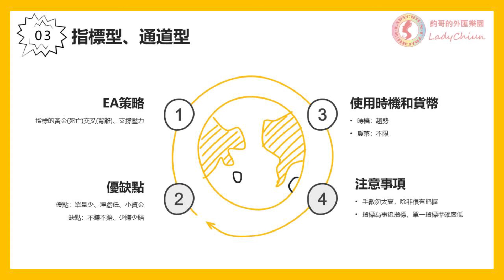指標通道型策略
策略課程